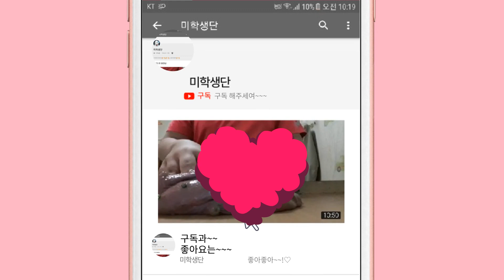홍보영상(설참)(멸치)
안녕하세요!~루링입니다~ 요세 홍보영상만 업로드 되서 죄송합니다!!오늘 아님. 내일 모래 안에 장난감으로 놀고있는 모습을 업로드 하겠습니다